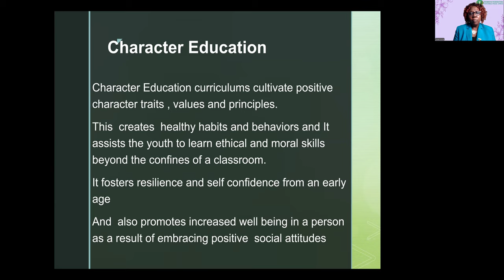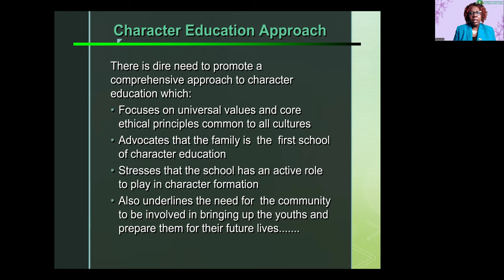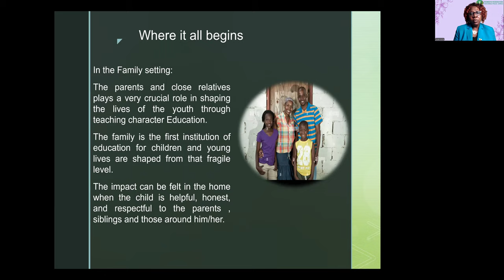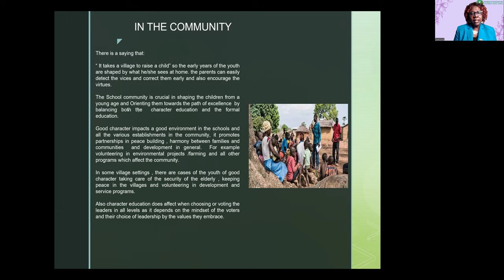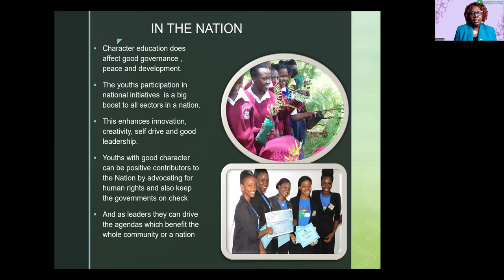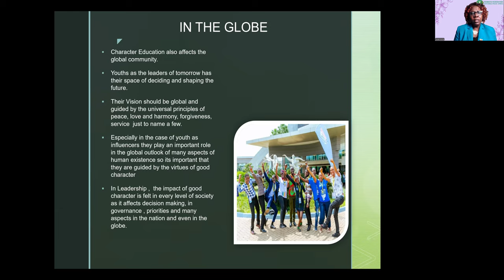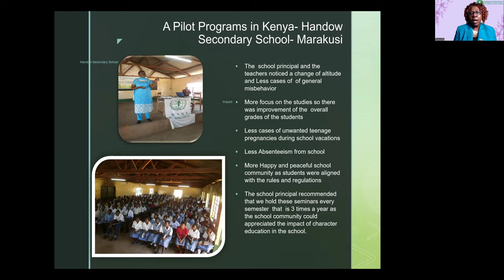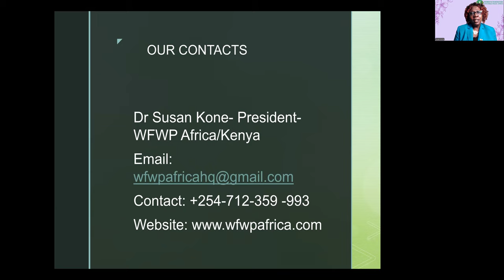Impact of Character Education in long term Crime Prevention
Susan Kone, WFWP Kenya & WFWP Africa, Presentation at side event at Twelfth Session of the Conference of the Parties to the United Nations Convention against Transnational Organized Crime, Vienna, October 2024